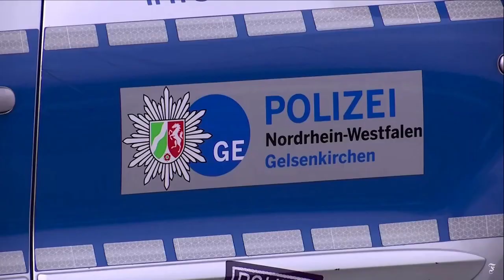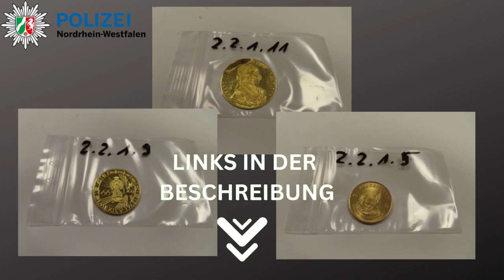POLIZEI DORTMUND: Wer erkennt sein Eigentum? Fotos von rund 600 Beutestücken im Fahndungsportal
Polizei Dortmund
Tel.:
0231/132-0

Am 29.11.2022 hat das Polizeipräsidium Dortmund im Rahmen eines verdeckt geführten Verfahrens gegen eine Bande von falschen Telekom Mitarbeitern einen Zugriff in Gelsenkirchen, Bottrop und Bochum durchgeführt. Die Bande begeht überörtlich und international Straftaten zum Nachteil älterer Menschen. Sie geben sich als Telekom Mitarbeiter aus.

Vor Ort erscheint man zu zweit in sehr gepflegtem Erscheinungsbild (Mäntel, Anzüge). Einer lenkt ab und der andere durchsucht das Haus nach Schmuck und Bargeld. Beim Zugriff wurden drei Tatverdächtige vorläufig festgenommen. Darüber hinaus wurde eine große Menge an Schmuck und Gold sichergestellt. Die Gegenstände müssen noch Taten und etwaigen Geschädigten zugeordnet werden.

Wer kann Angaben zu berechtigten Eigentümern machen?